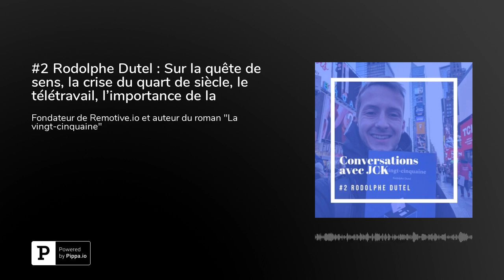#2 Rodolphe Dutel : Sur la quête de sens, la crise du quart de siècle, le télétravail ...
Rodolphe Dutel est le fondateur de Remotive.io qui a pour mission d'aider les télétravailleurs à trouver des jobs "en remote", les rassembler via une communauté slack et en produisant du contenu pour les aider au quotidien.

Il est également l'auteur du roman "La vingt-cinquaine" publié en Décembre 2018 qui a pour sujets centraux la recherche de sens et la crise du quart de siècle.

J'ai connu Rodolphe lors d'un échange sur skype lorsqu'il était chez Buffer, une startup connue pour sa culture de la transparence, l'excellence de son contenu mais surtout pour être une entreprise 100% décentralisée (qui n'a pas de bureaux).C'était en 2016 et Rodolphe pratiquait déjà ce style de vie du télétravailleur qui peut travailler de n'importe où dans le monde avec son ordinateur et une connexion internet.

Cette quête perpétuelle de recherche de sens et de liberté me parle beaucoup et la sortie de son premier roman était l'occasion parfaite de reprendre le contact et de lui proposer de venir sur ce podcast.

Dans cet épisode, nous avons notamment abordé :
-son passage chez Google puis Buffer
-son année sabbatique et sa formation pour devenir navigateur
-son projet Remotive et le sujet du télétravail
-l'importance de la création de contenu pour se démarquer et son cours "How to kickstart a career"
-comment il a écrit et publié son premier roman
-le contenu du roman : la quête de sens, la crise du quart de siècle